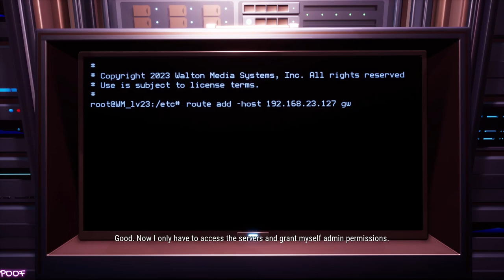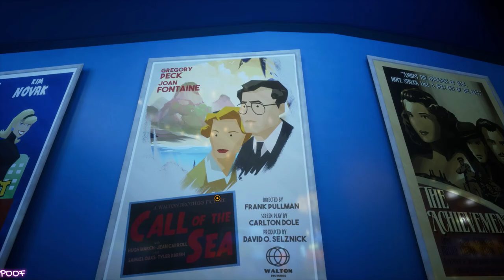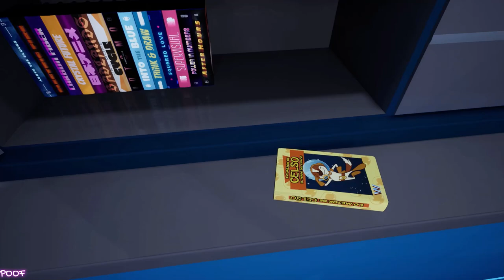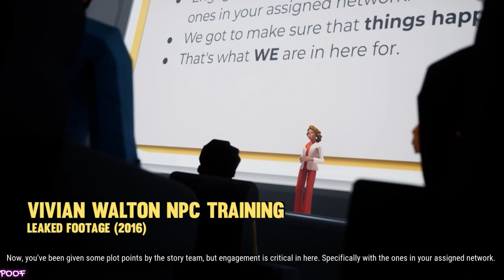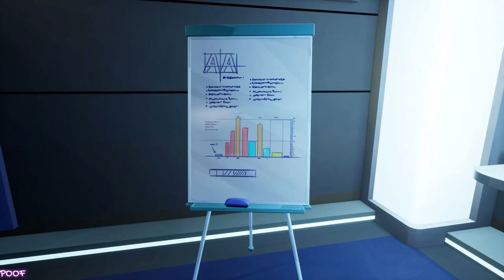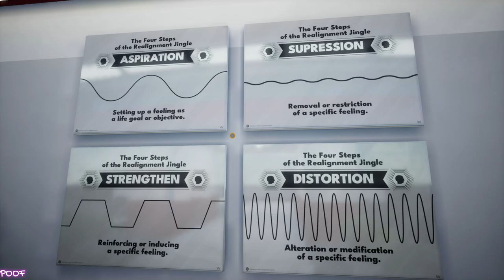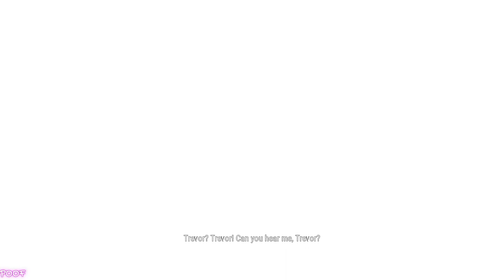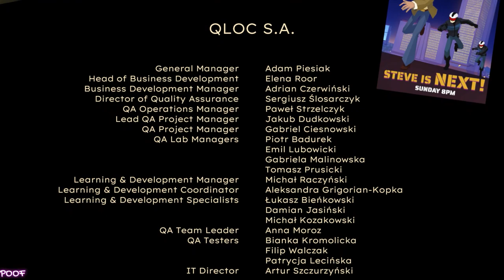Truman Show Game | AMERICAN ARCADIA | Full Game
American Arcadia is a cinematic puzzle game that combines a 2.5D platformer and first-person game to tell the tale of a thrilling escape. Experience the extraordinary story of Trevor, an average man escaping from the world's most popular reality tv show.

This is my game-play. You can find the game on Steam